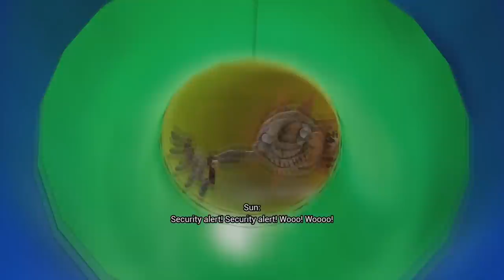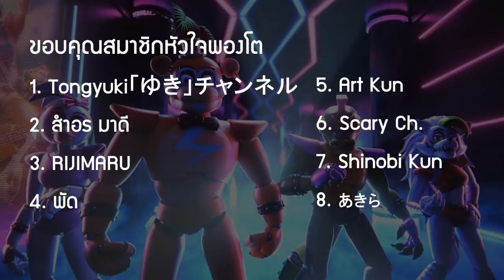FNAF | 15 อันดับฉาก Jumpscare !! Five Nights at Freddy's : Security Breach